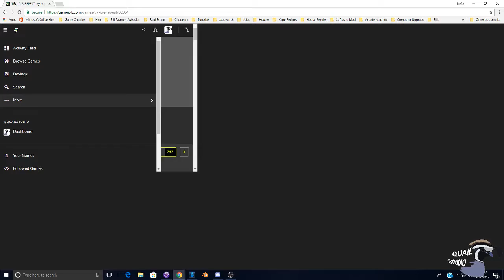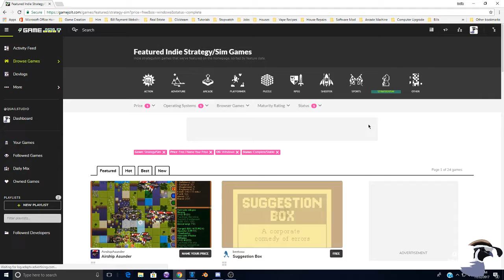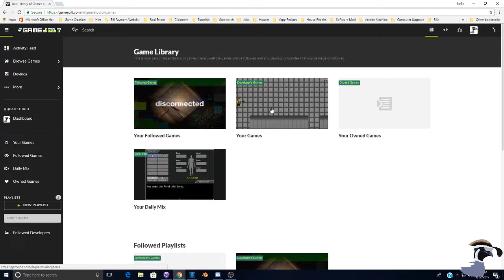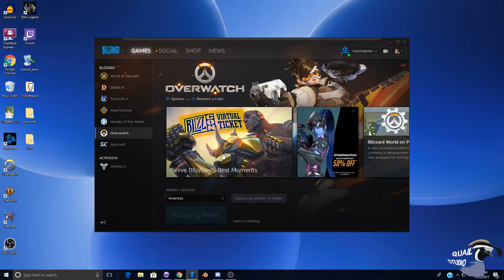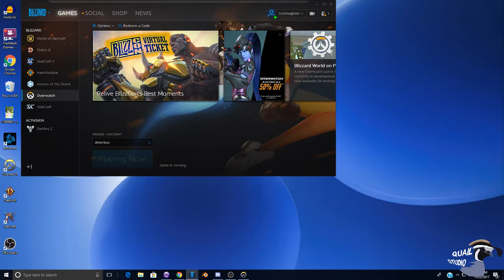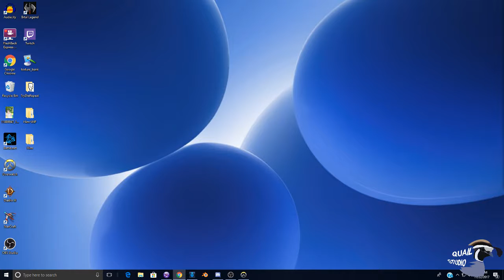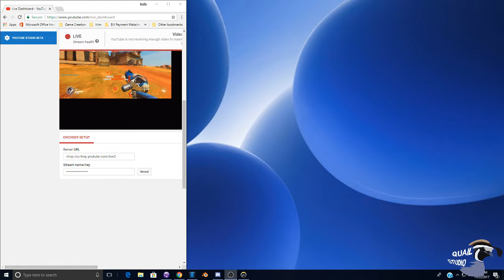Quail Plays Try.Die.Repeat and Overwatch